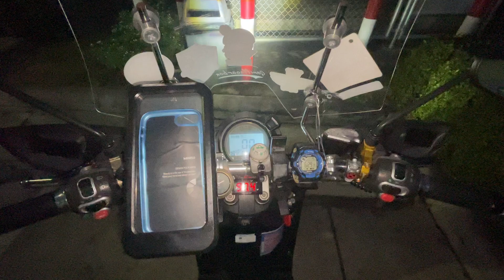ติดตั้งอะไรไว้บนแฮน บ้างสำหรับใช้งานรถมอเตอร์ไซค์ไฟฟ้า E bike gadget